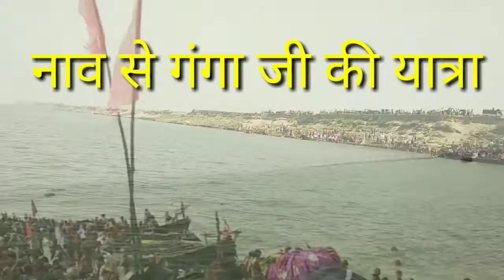Ganga ghat | गंगा घाट | Ganga ghat darshan | Ganga ghat shivpur Ballia U.P | Maa Ganga | Great Ganga